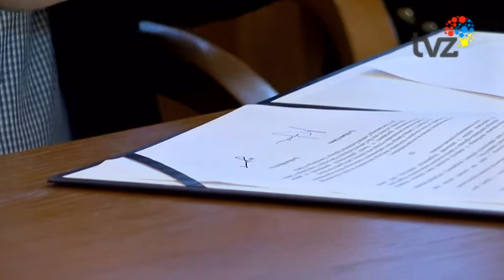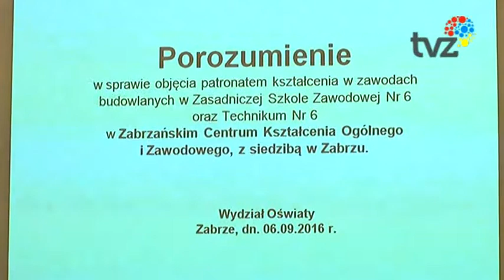SKANSKA W ZCKOiZ